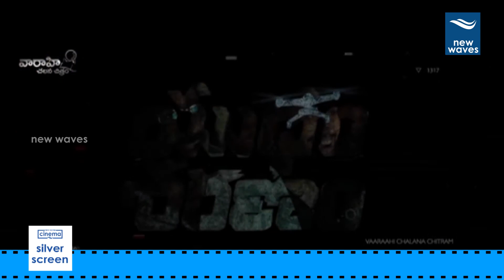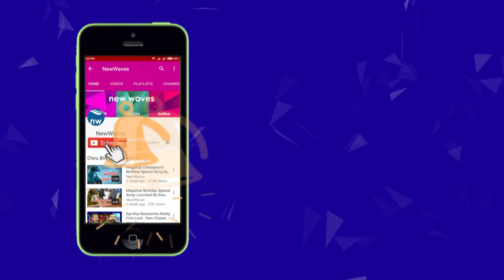Anchor Makes Fun Of Hero Srikanth | Yuddham Sharanam Team Interview | Naga Chaitanya | New Waves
tollywood latest movie yuddhamsharanam movie team exclusive interview.. hero naga chaitanya, srikanth and movie director Krishna Marimuthu shares mant interesting things about the movie